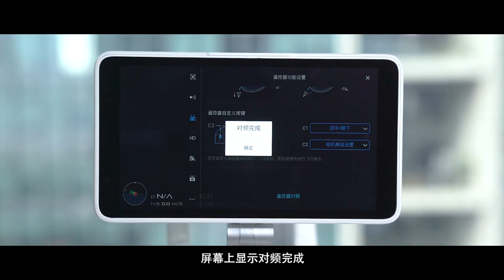DJI Phantom 4 Pro 系列教學－對頻方法